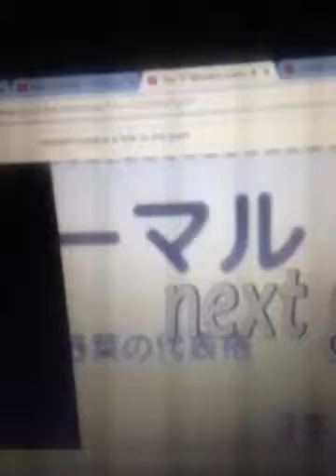Vlog | 8/18/15 | "PewDiePie Plays Battle Cats!"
I love that game but I honestly have no idea why I recorded this